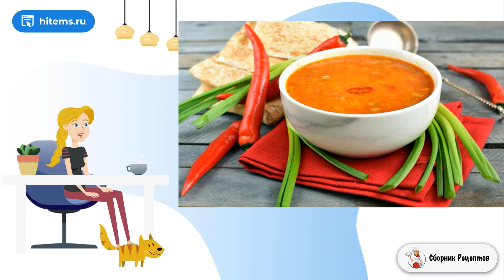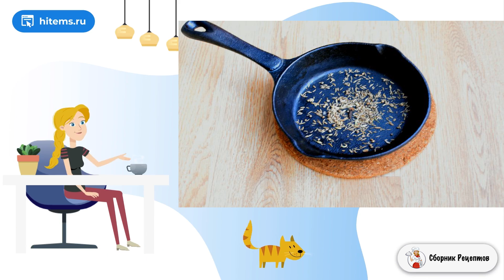Суп из чечевицы «Масурдал». Рецепты на каждый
В Индии - густой суп из бобовых и небольшого количества овощей называют далом. А похлебку из красной чечевицы – масурдалом. Насыщенный вкус и пряный аромат супа точно удивит каждого. Попробуйте!    Красная чечевица очень нежная на вкус. Поэтому даже постный суп из нее очень вкусный. Не пугайтесь большого количества пряностей, в готовом супе они ощущаются мягко и гармонично. Если у вас нет всех необходимых пряностей, не огорчайтесь. Кладите, какие есть и готовьте с удовольствием!

Ингредиенты:
Чечевица красная — 2 Стакана,
Сельдерей черешковый — 1 Штука,
Чеснок — 3-4 Зубчиков,
Перец чили — 1/2 Штуки,
Масло растительное — 3 Ст. ложки,
Куркума — 1 Чайная ложка,
Паприка молотая — 1 Чайная ложка,
Гарам масала — 1 Ст. ложка (Перец черный и душистый, гвоздика, тмин, корица, зира, мускатный орех, семена фенхеля, карадамон, бадьян, кориандр.),
Кинза — 1 Ст. ложка (1 ст. л. свежей или 1 ч.л. сушеной),
Помидоры — 2-3 Штук,

Классический рецепт, Как сделать в домашних условиях рецепт, Простые рецепты в домашних условиях, Быстрые рецепты, Классические советские рецепты, Вкусный фото, Рецепты с фото простые и вкусные, Простые рецепты, Рецепт условиях, Подборка лучших предложений от Сбера